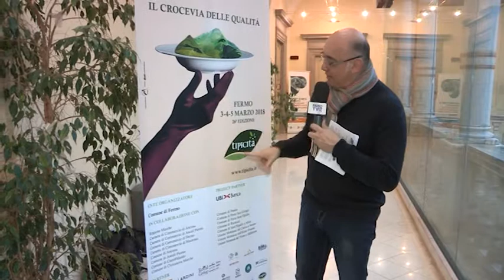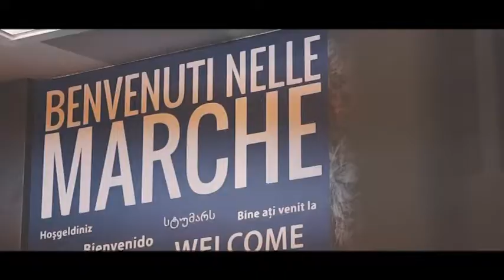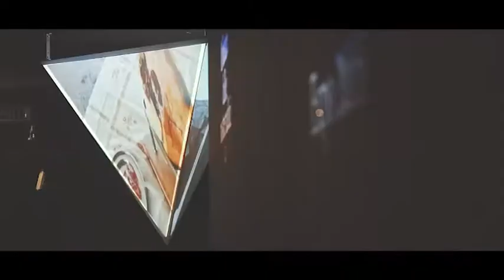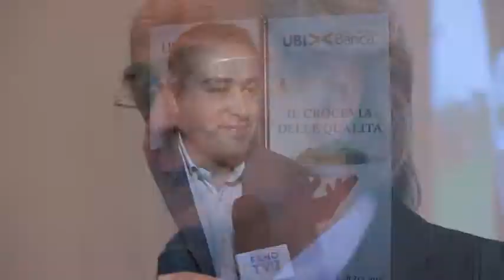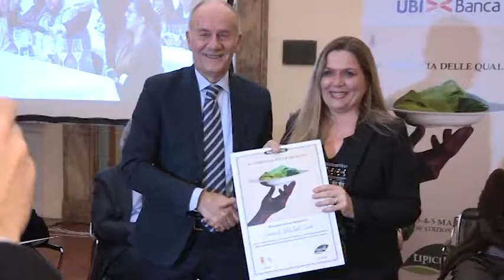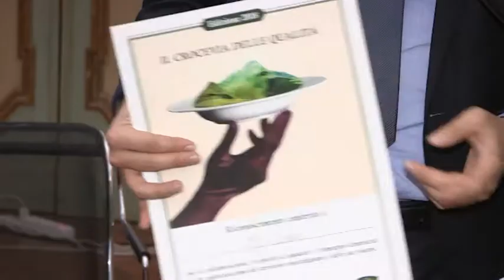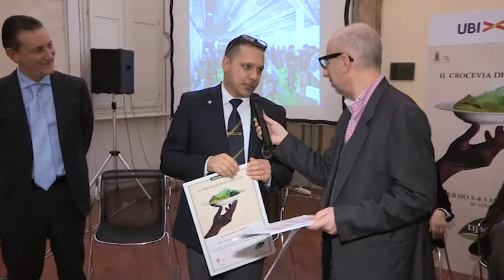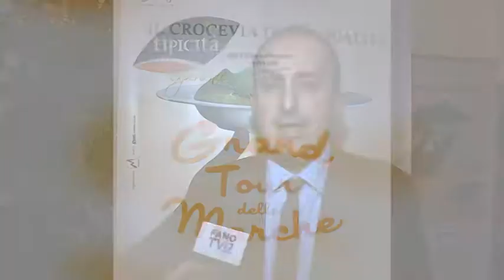Presentazione Tipicità 2018 - Il crocevia delle qualità (5 marzo 2018)